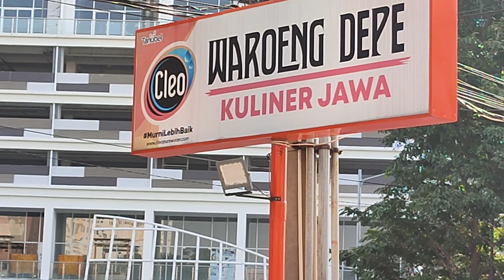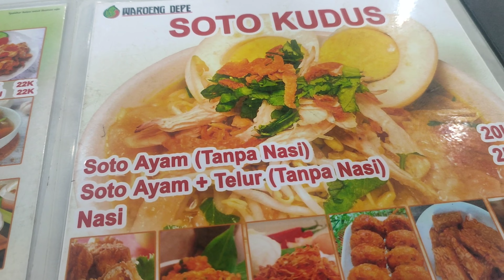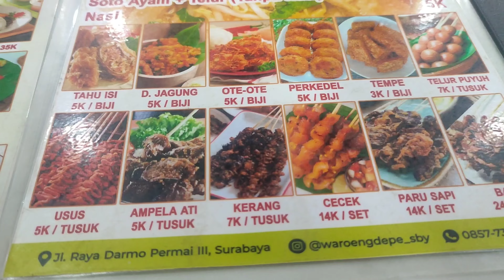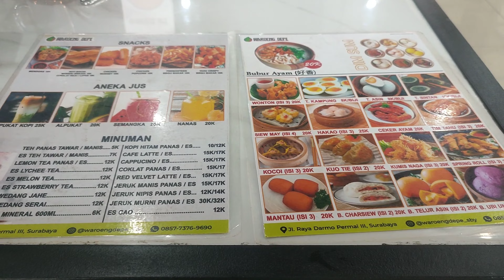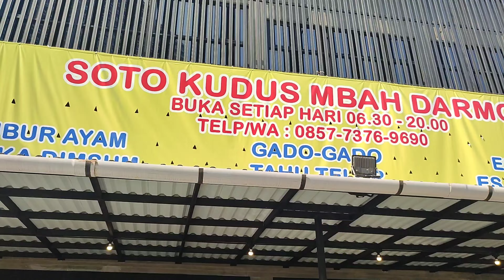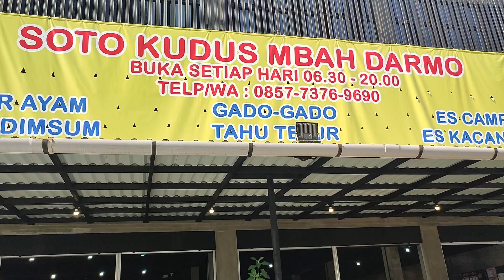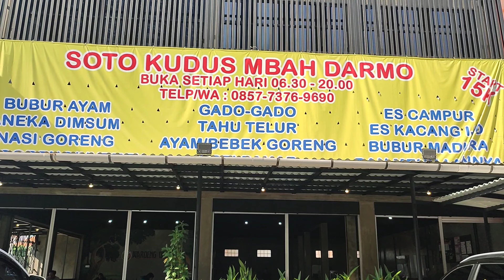WARUNG DEPE || RAYA DARMO PERMAI III